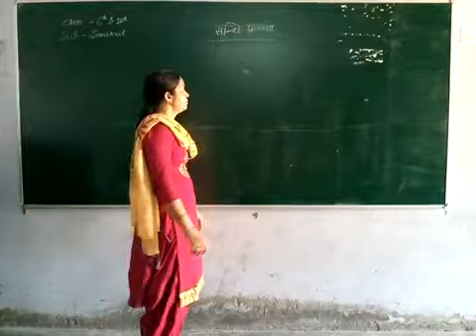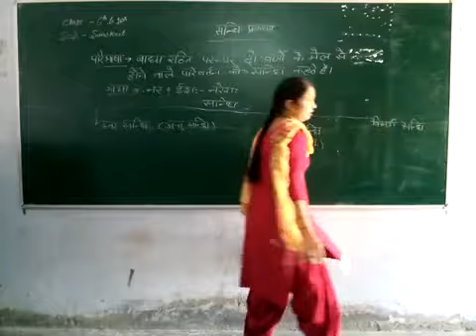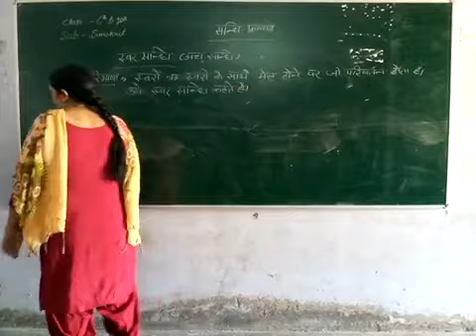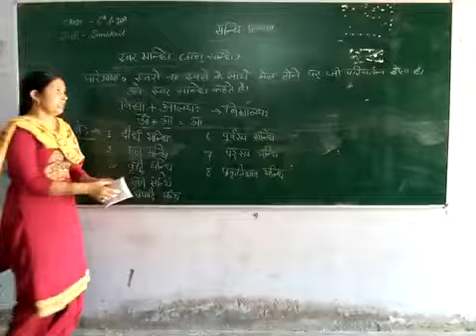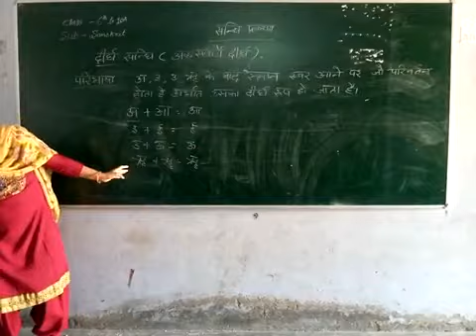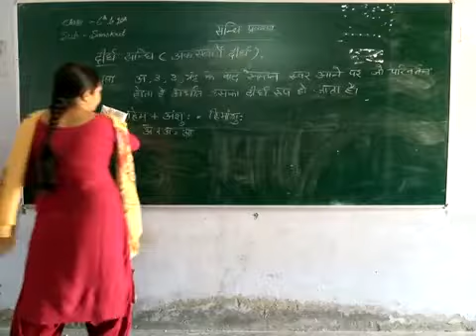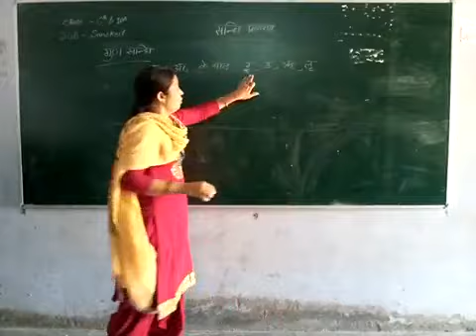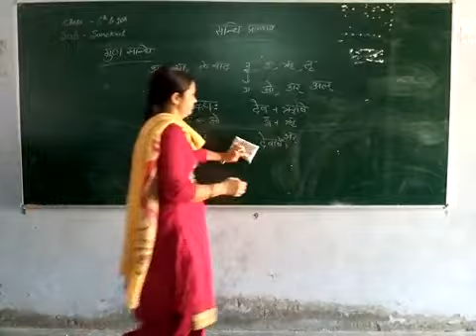सन्धि प्रकरणसंस्कृत (Class 6 to 10 Part 1)